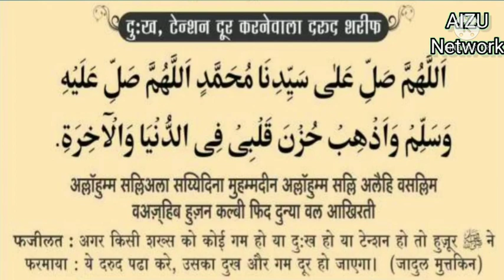Har Ranj o Gham Aur musibat se nizat ki Dua | Har Pareshani ka wazifa | tension ke liye ilaj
Har Ranj o Gham Aur musibat se nizat ki Dua | Har Pareshani ka wazifa | tension ke liye ilaj | Qari Ahmed Ali Falahi latest Bayan

Dosto Asslamualikum,
Dosto har baar ki trah aaj main aap sab ke lie phir se hazir hu ek nayi aur kamal ki video ke sath, to aap se darkhwast he ki aap is video ko last tak poora jarur dekhiyega.
Jazakallahu khair...

Ameer banne ka wazifa | maldar hone ka wazifa | dolat ka wazifa | dolat mand banne ka amal

Masjid wa Madarsa ke Jimmedar Jarur Sune ye Audio Clip | Moulana Abdul Hannan Siddique Latest Bayanl

har ranj o gham ka ilaj
har tension ka dard ka ilaj
har pareshani ka wazifa
har dukh dard ki dua
har waqt tension rahna